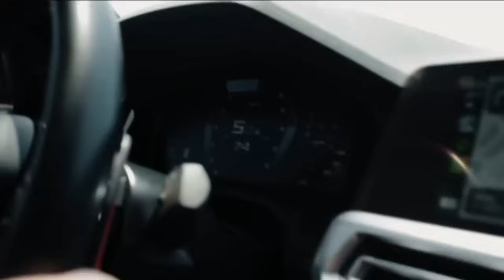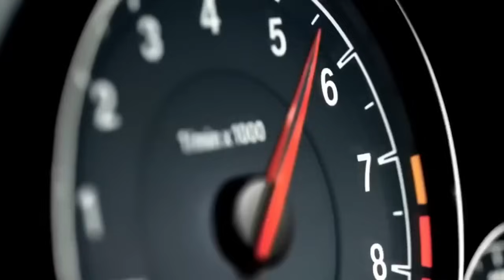Mohsen Lorestani - Saghi | محسن لرستانی - ساقی Всеми Любимая Трендовая Музыка ( Remix 2024 )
Merhaba arkadaşlar "Yeni Türk  Ve Yabancı Pop Şarkılar"  Yeni Remix Çalışması Yapıldı.. Keyifli Dinlemeler..

Verilen Emeğe İthafen Bir Like 👍 Atmayı Ve Sonya Kanalına Abone 🔔 Olmayı Unutmayalım Sevgili İzleyicilerim

Welcome To The Sonya Channel ! In This Channel You Can Find The Latest Songs.

I'm Sure You Can Find The Song That Will Make You Feel Better 🎼🎵🎶

Dikkat! Sonya Kanalında Yayınlanan Şarkı Ve Videolar Telif Hakkları SM Media - Group LLC Tarafından Korunuyor.

Attention! Copyright Is Prohibited. The Songs And Music In This Channel Are Protected By "SM Media - Group LLC"